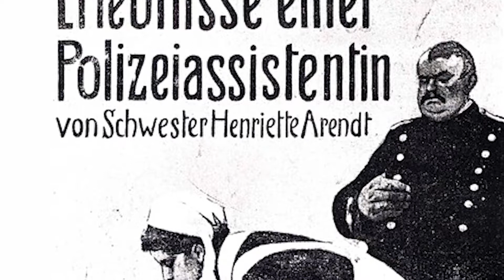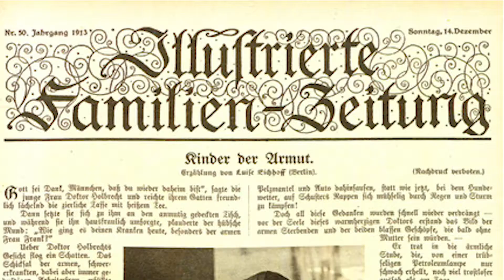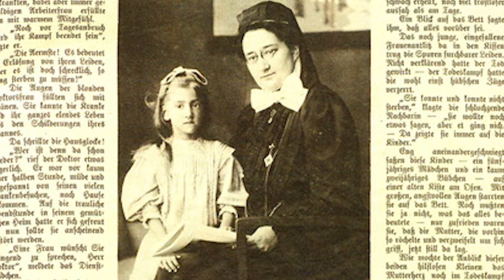Des Volkes Stimme | Die erste Polizistin - Henriette Arendt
„Meine Anstellung am Stadtpolizeiamt Stuttgart als erste Polizeiassistentin in Deutschland erfolgte am 1. Februar 1903.“ Als erste Polizistin des Deutschen Reichs stand Henriette Arendt Prostituierten bei polizeilichen Verhören und vor Gericht zur Seite.